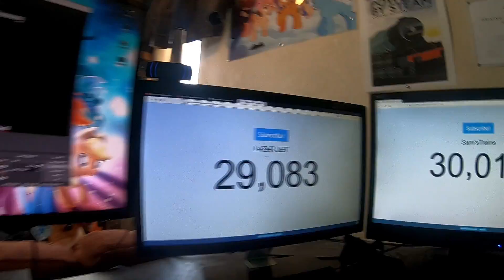Congratulations To Sam'sTrains (30K Subs)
Well Done to Sam'sTrains For Getting to 30,000 Subscribers Great Work My Friend
FAN MAIL
BAJ
LAZERJET
WINCHESTER
SO23 3QB
U.K